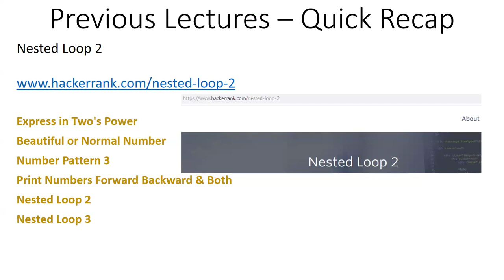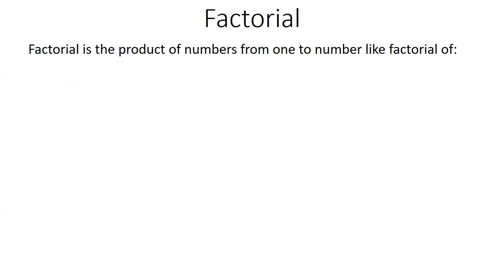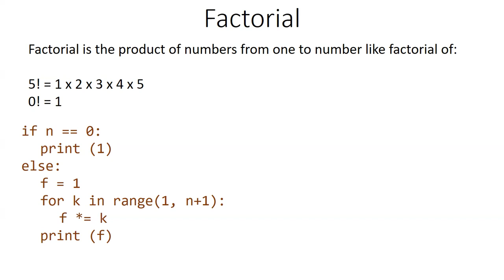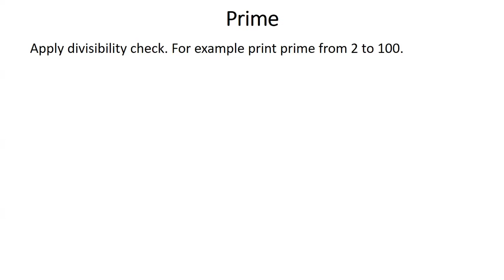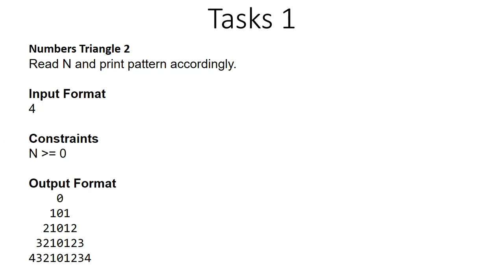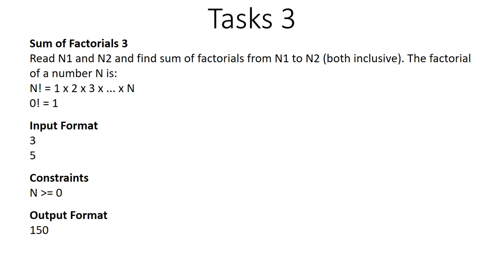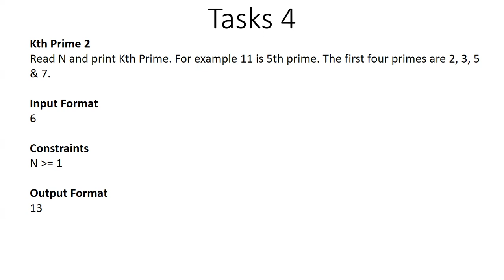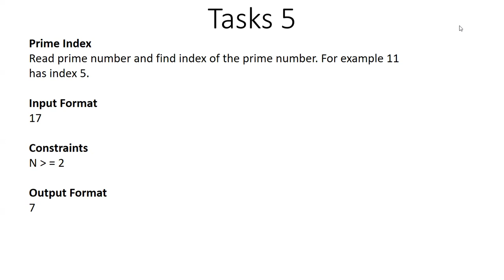36 - Nestd Loop 3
Join us in our latest video lecture on nested loops. This is third lecture on nested loops. Here, is the hackerrnak task:

Welcome to our third lecture on nested loops! In this video, we will learn about divisor, factorial and prime numbers. We will see some samples related to the practice tasks. These samples have idea about the concepts under discussion and nested loops.

Hope, you will find the tasks interesting and little challenging. If you attempt them you will be able to solve many complex problems of nested loops.

Join us as we unravel the intricacies of nested loops and elevate your coding skills to new heights. Let's embark on this journey together and empower ourselves as proficient coders!
intelligent programs
decision making
relational operators
logical Operators
composite condition
abdul mateen
for loop
while loop
nested loop
nested for loop
nested while loop
nested for while loop